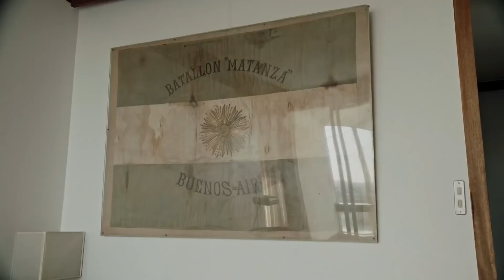法國女子圖鑑 Ep8：法國服裝設計師對穿搭精挑細選，就怕會被未來的自己嘲笑 Inside Vanessa Seward's House｜Vogue Taiwan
在巴黎生活了 30 多年的時裝設計師 Vanessa Seward 出生在布宜諾斯艾利斯，在倫敦長大，在那裡她對復古產生了熱愛。她曾經任職於Chanel、Saint Laurent、Azzaro、A.P.C.，她最近推出了自己的品牌，以及與 La Redoute 的一系列合作。 Vogue在她位於巴黎的現代主義復式公寓中拜訪了她，該公寓由著名建築師 Jean Dubuisson 於 1960 年代設計，她與她的丈夫 Bertrand Burgalat 共同住在這間公寓。